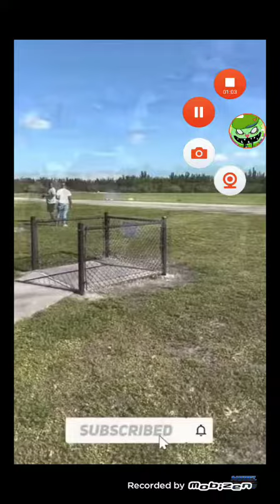aviones de control remoto que se chocan increíbles choques xddddd